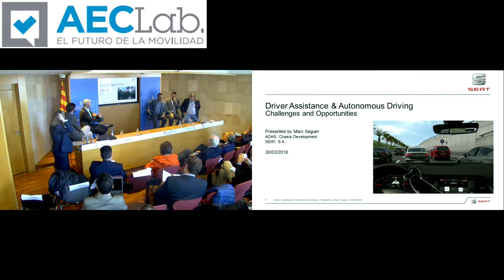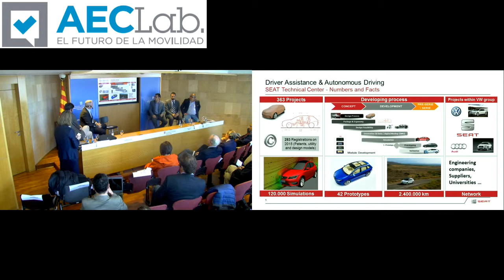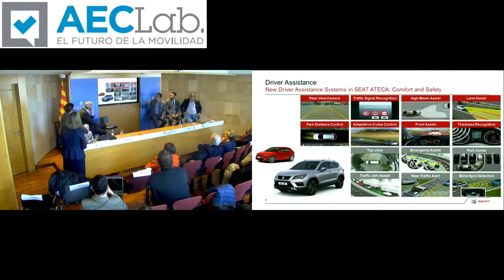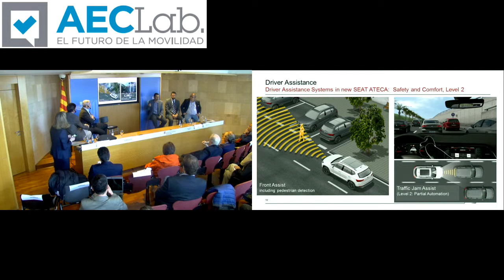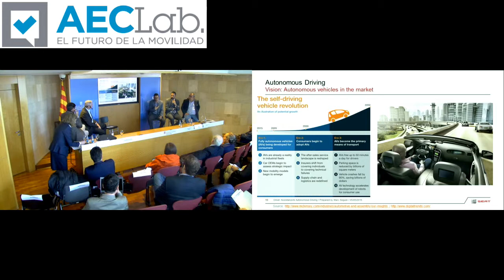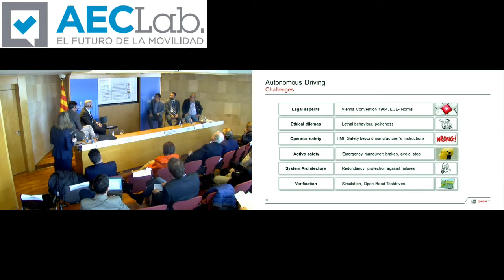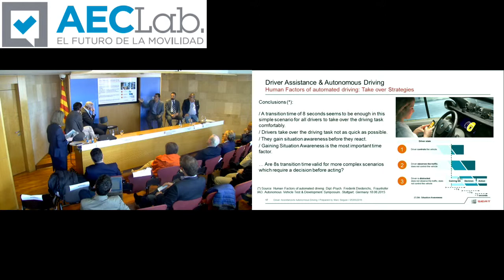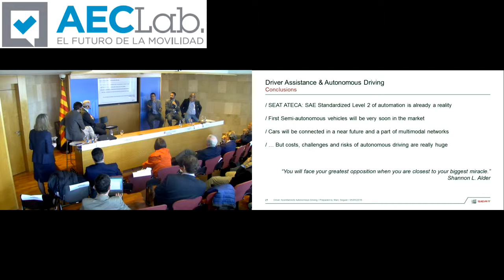Marc Seguer (Seat) - AECLab "Thinking of mobility. Thinking on the road" (30/03/2017)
Marc Seguer (Seat) en el Workshop de AECLab "Thinking of mobility. Thinking on the road"